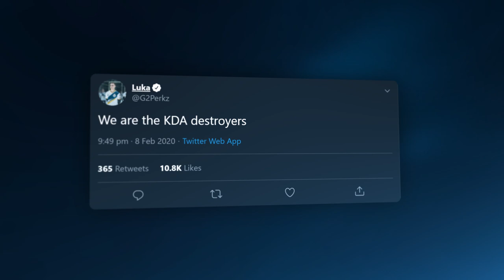PERKZ is so Wholesome | LEC Spring 2020 Week 3 Moments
Awww, PERKZ is so wholesome! Our LEC Spring 2020 Week 3 Moments are here! Catch all the best moments from yet another 2-0 week.

How confident are you that we will complete the 18-0 split?